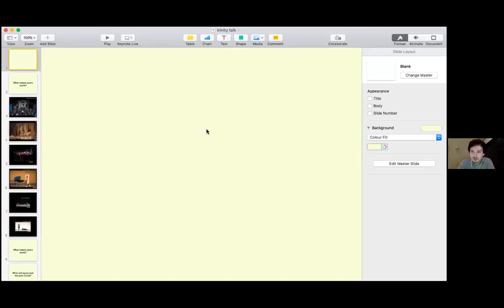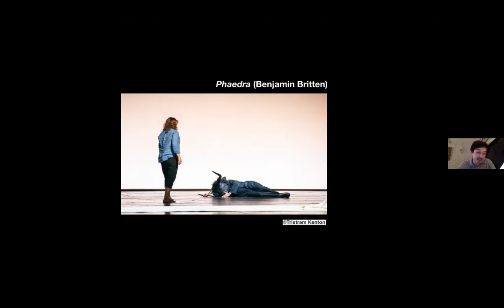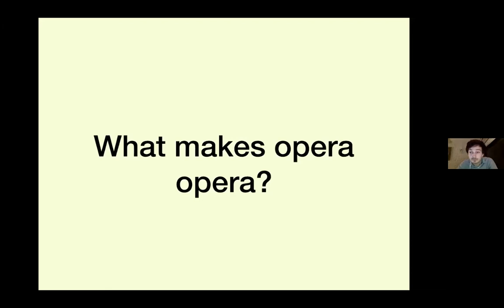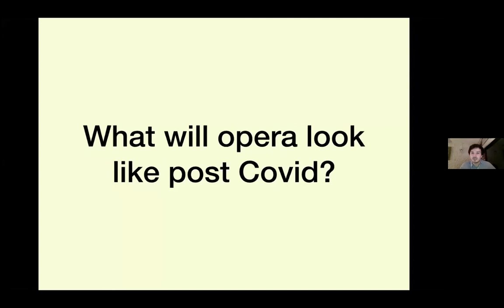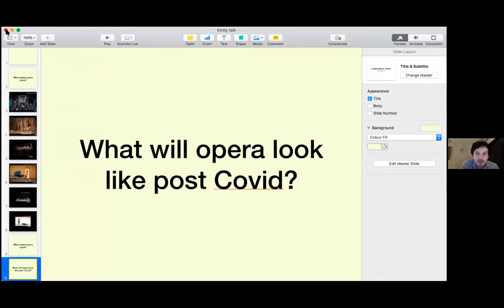Arts and Entertainment Panel Discussion 1 Feb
Part I of the Imagining a post-Covid World series
Join a number of Old Members to discuss what they can see happening in the arts and entertainment industries.